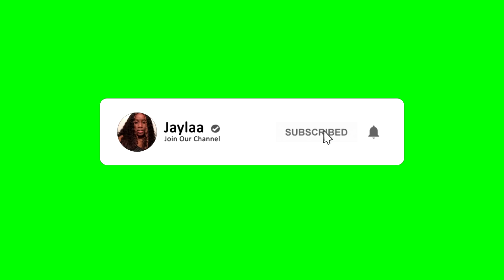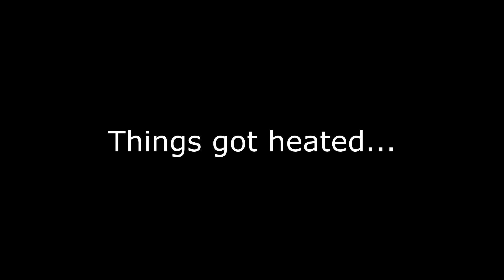I HOSTED A PRO-AM PRIVATE MATCH ON NBA2K20 W/FRIENDS & THE OUTCOME WAS WILD!